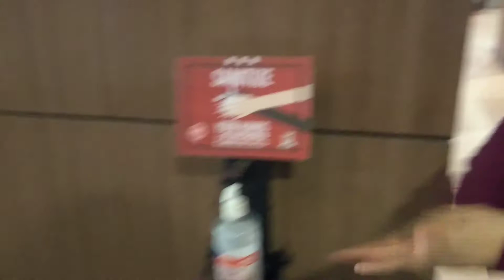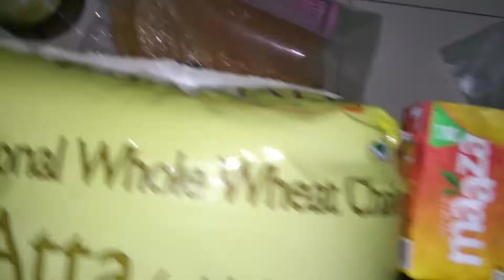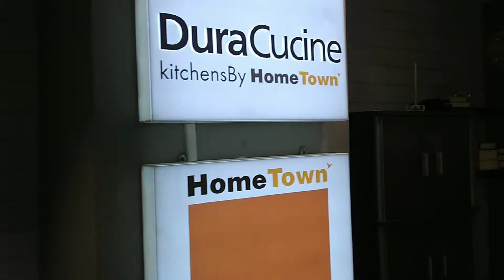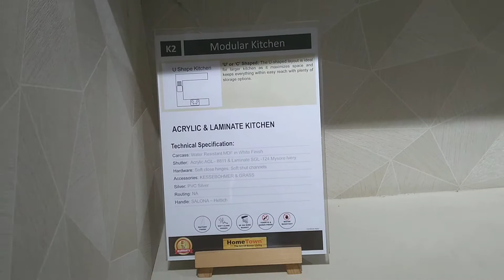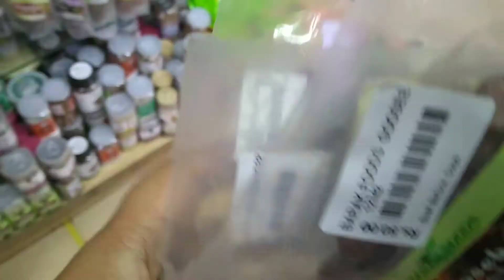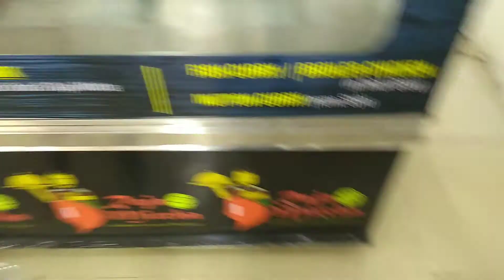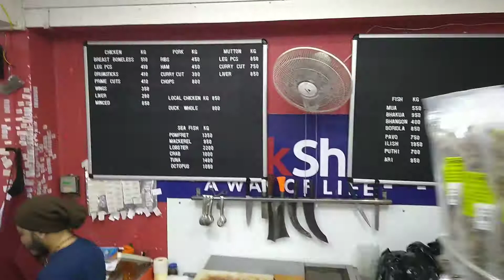Vlog #17 / Shopping / Guests & good times / KFC / Home Centre tour / Quick Shoppe Tour